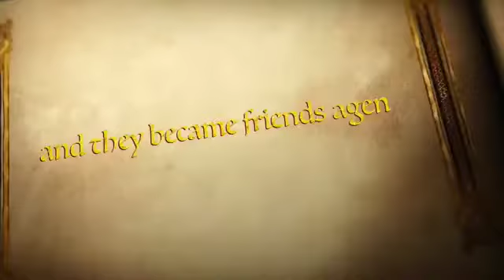The Cat And The Snail- A Film Made by Seb (12 Year Old Autistic Boy)